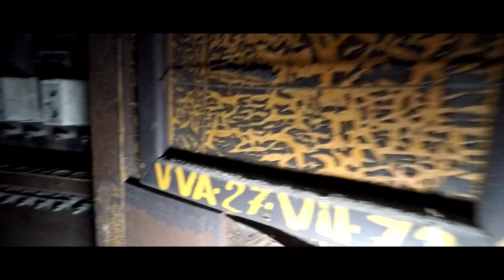Abandoned - Roundhouse With Goodies - (Spain)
Roundhouse With Goodies is situated in Spain on the border of France in the Pyrénées. A very secure place patrolled by nasty security, and had only a short time before I lost the light.
I've not idea why these carriages were placed here, but they have been here for a long time and needed to have extra footage of them in this video, hence nearly 15 minutes long.
Graffiti artists have had a field day with them, such a shame.

I have been exploring abandoned structures for years. Looking for adventure and searching for artifacts. I decided in 2016 that I would document my adventures and soon after I decided to share by posting my videos online. I explore alone, always darting my head from left to right looking for broken windows or signs of decay. I do not disclose the location of any sites in order to maintain their preservation... sorry! As a workaholic who gets very little personal time, exploring is my most favorite thing to do. I love to share my experiences with the world. I could have gone down the media/self love route. but preferred to keep explores private. I post new vids all the time, so please visit often!